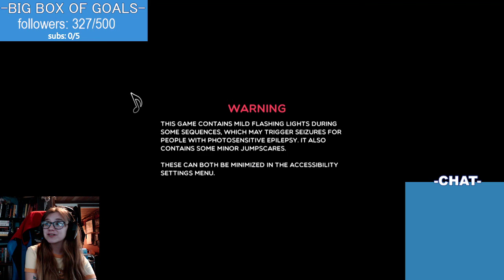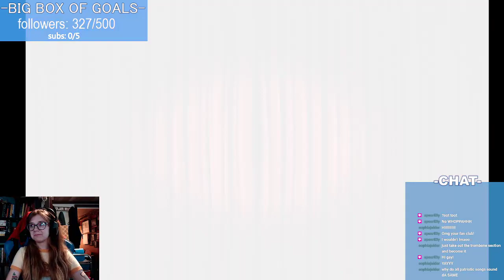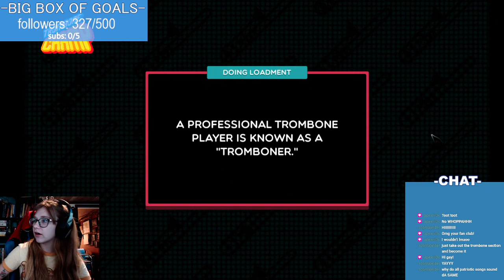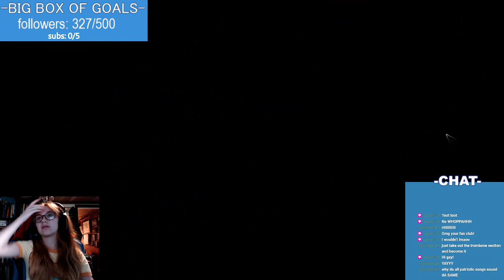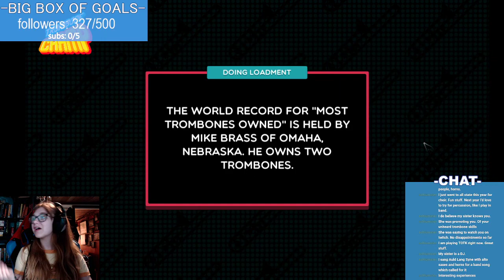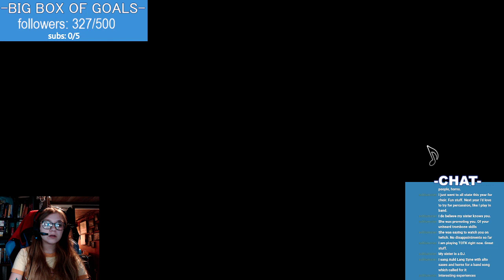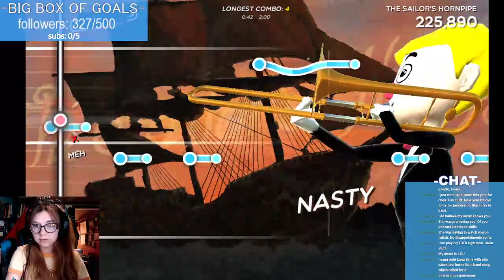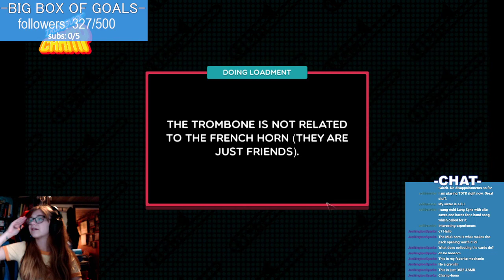Toot Toot Game//Trombone Champ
Boat decides to conquer the game, Trombone Champ, and become the Trombone Champ, champion of trombones!! Will they do it?